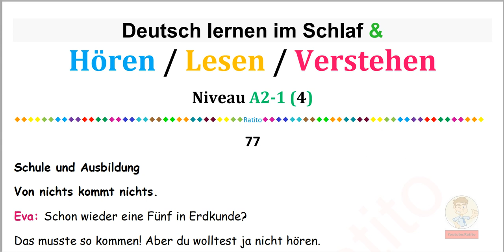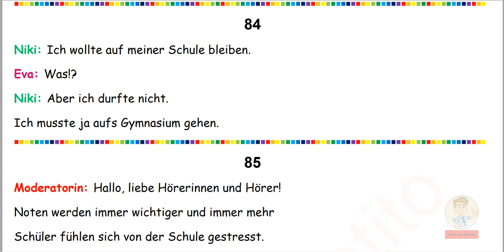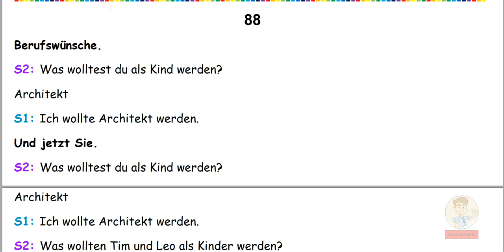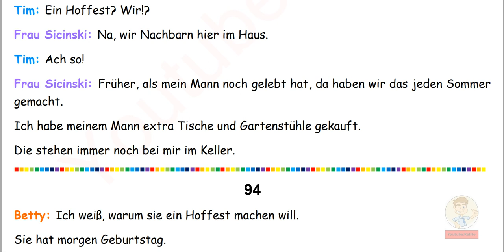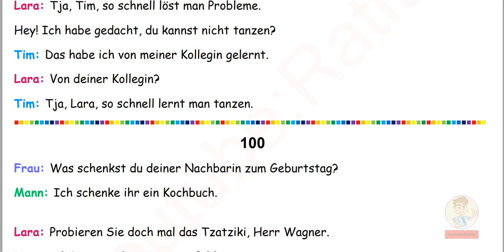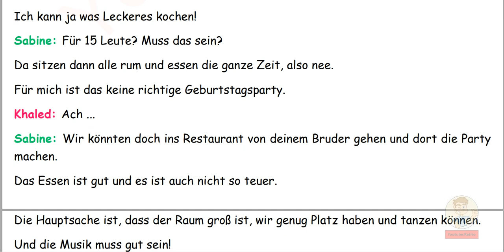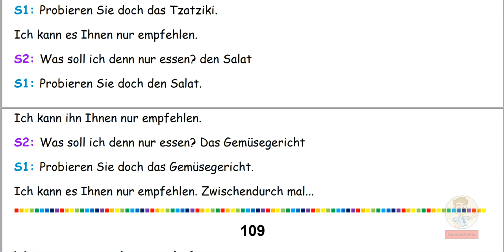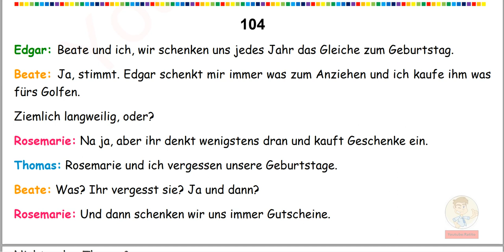Deutsch lernen im Schlaf - Hören - Lesen & Verstehen - Niveau A2 - 4/4 (51)